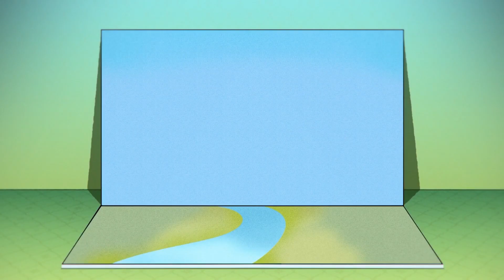Genshin Impact - Commemorative Trailer - Luminous Glimmer (Chinese/English)